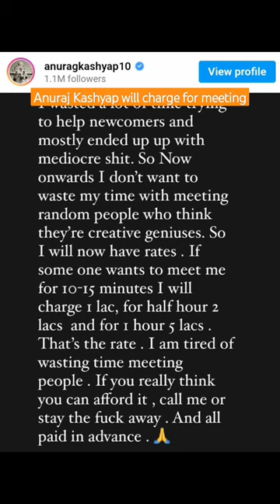Anurag Kashyap says he is going to start charging people for meetings, Rs 5 lakhs for an hour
Renowned filmmaker, Anurag Kashyap, has recently announced a significant shift in his professional approach. In an Instagram post, Kashyap declared that he will now charge for work meetings, citing that these sessions often consume a substantial amount of his time without delivering satisfactory outcomes. Expressing his exasperation, Kashyap stated, "I've invested too much time in aiding newcomers, only to receive average results. Moving forward, I don't wish to spend my time with individuals who claim to be creative geniuses without any substantiation."

Kashyap's remedy for this situation is the introduction of a fee structure for meetings. He detailed, "For a 10-15 minute meeting, the fee will be 1 lac, half an hour will cost 2 lacs, and a full hour will be priced at 5 lacs." He further emphasized his stance in the post caption, "Please refrain from texting, DMing, or calling me. Pay for your time. I am not a charity, and I am weary of people seeking shortcuts."

On the work front, Kashyap has been facing challenges, with his films struggling to draw audiences to the cinemas. In November 2023, Kashyap disclosed his battle with depression and revealed that he suffered two heart attacks. This followed Netflix's decision to withdraw from his adaptation of Suketu Mehta's 'Maximum City' after the massive public backlash against the Amazon web series Tandav in 2021 for its Hinduphobic content.

In a different vein, Anurag Kashyap is set to make his Malayalam debut in Ashiq Abu's "Rifle Club," following his roles in Tamil films like "Imaikkaa Nodigal" and "Leo." The film's first schedule commenced in Mundakkayam, Kottayam. Reflecting on the success of Ranbir Kapoor's "Animal," Kashyap noted, "More people were educated about feminism because of Animal."

The upcoming project features a stellar cast, including Dileesh Pothan, Vishnu Agasthya, Vani Viswanath, Vijayaraghavan, Vincy Aloshious, Ramzan Muhammed, Surabhi Lakshmi, and Unnimaya Prasad. There are rumors that Kashyap will play a negative role in the film. Confirming his Malayalam debut, the director shared an announcement video on social media, saying, "Announcing my first Malayalam film as an actor with Ashiq Abu. I am excited to be part of this significant moment in Malayalam cinema."

Previously, at the International Film Festival of Kerala (IFFK) in December, Anurag hinted at his Malayalam debut while attending the screening of his film "Kennedy." "Rifle Club," aiming for an Onam release, will have Ashiq Abu serving as the cinematographer once again.